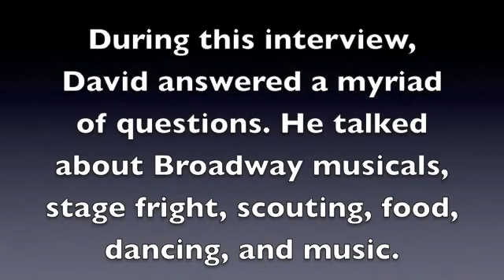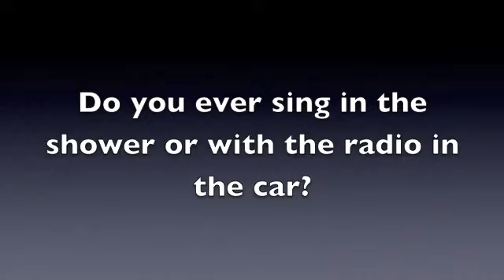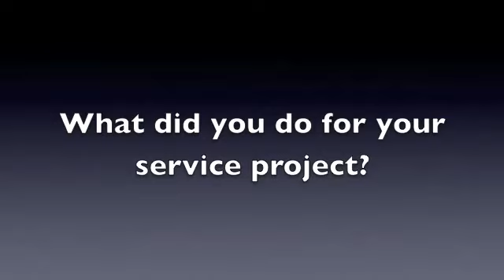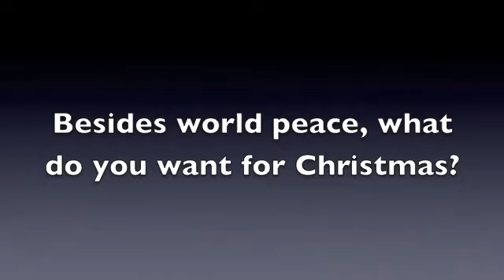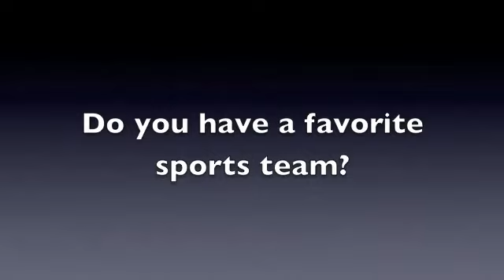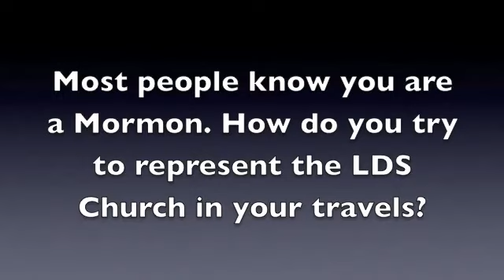David Archuleta Interview with Trent Toone (23.11.11)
Luciendo un suéter y una bufanda, el joven de 20 años de edad, David Archuleta estuvo en Salt Lake City, Utah, a finales de noviembre de 2011 promocionando CD y DVD de Navidad, firmando autógrafos, teniendo entrevistas con los medios y disfrutando del día de acción de gracias con su familia antes de embarcarse en una gira de Navidad.